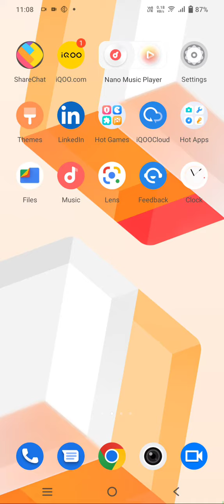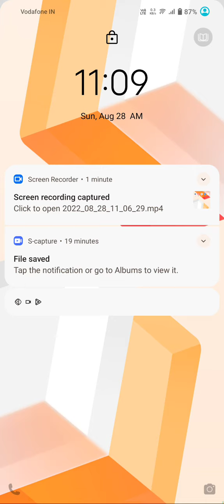How To Set Alarm In Vivo V25 Pro, Vivo V25 Pro Mein Alarm Set Kaise Karen,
How To Set Alarm In Vivo V25 Pro, Vivo V25 Pro Mein Alarm Set Kaise Karen, Alarm Setting In Vivo V25 Pro

Alarm_Setting_ Vivo V25 Pro.